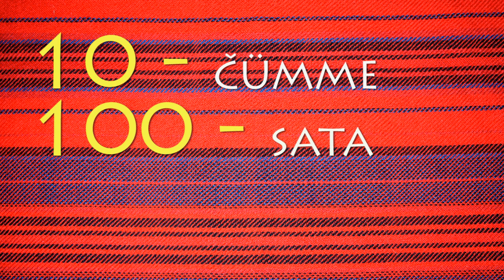Learning Votic numbers (10, 100, 1000). Изучаем водский язык - цифры. Vad'd'a čeele nuumõrid.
Learning Votic language - numbers (10, 100, 1000). Изучаем водский язык - цифры. Vad'd'a čeele nuumõrid:  čümme, sata i tuhat .
Vadja kultuuri selt, 2020.
Votic group at Facebook, you can find there dictionares and other votic language materials
Vaďďa ceeli (Izeõpõttaja), Водский язык (Самоучитель). В. Чернявский